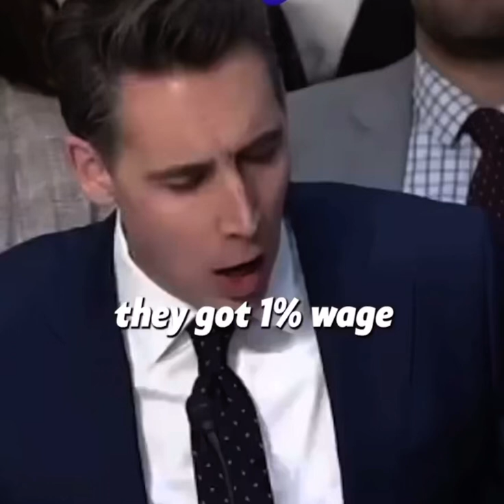YAHAWAH BAHASHAM YAHAWASHI GOT EM MORE DIVIDED (MATTHEW 12:25-26)!!!!!!!